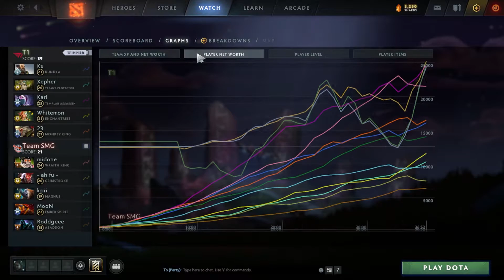23savage Monkey King vs Wraith King, Ember Spirit, Magnus - T1 vs SMG g2 LOOT.BET dota2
0:00 0
5:20 1
7:05 2
11:05 3
15:50 4
17:45 5
20:45 6
24:05 7
26:40 8
31:05 9
34:10 10
35:50 11